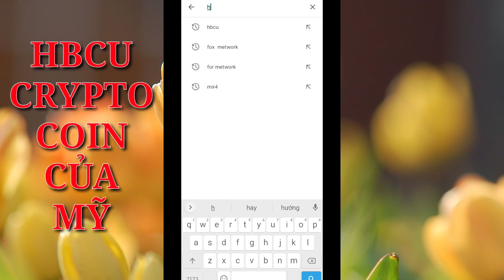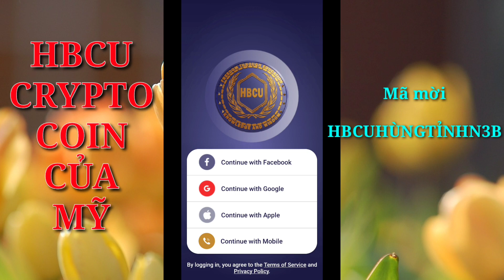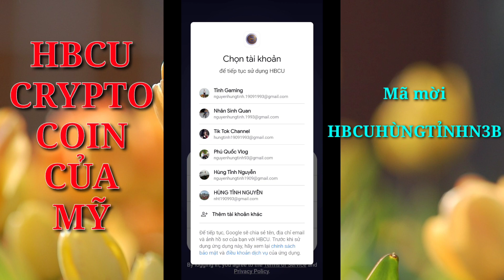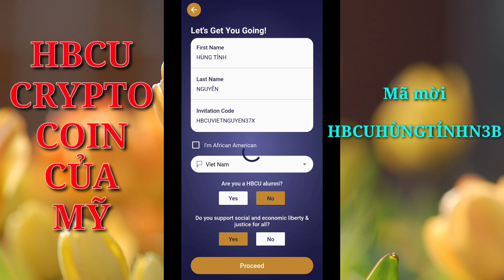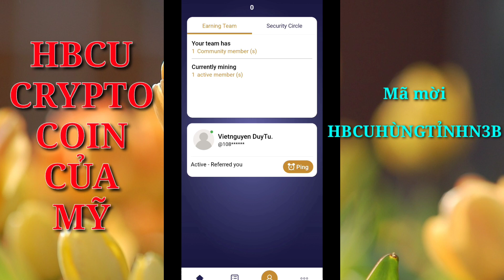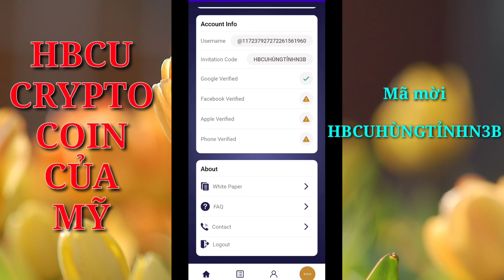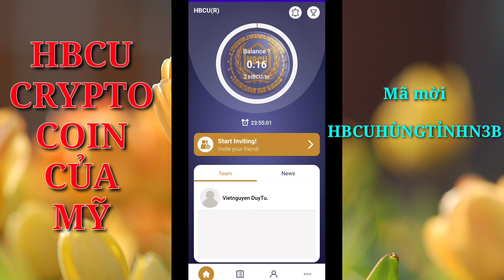HBCU CRYPTO | TẠO TÀI KHOẢN HBCU CRYPTO ĐÀO COIN MIỄN PHÍ CỦA MỸ | Kiếm Tiền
HBCU CRYPTO
Mã mời:
HBCUHÙNGTỈNHN3B

Hãy nhập mã mời các tiền điện tử của mình để được tạo tài khoản và tăng tốc độ đào ở đây nhé!
1. Pi Network "HungTinh1993"
2. Alpha Network "NguyenTinh"
3. Sperax play "Tinh93"
4. Cloud Earning PHT "u4uvsqz"
5. Eagle Mining Network "HungTinh"
6. Cow Cow "HCR8JE"
7. Bee Network "hungtinh1993"
8. Midion "hungtinhnguyen"
9. AntNetwork "nguyenhungtinh93"
10. TimeStope "hungtinh93"
11. Firefly Network "HungTinh1993"
12 Ant Mining "HungTinh1993"
13 One Network "HungTinh1993"
14 Billg Coin "HungTinh1993"
15 Coku Network " 5IUhEuAKb5YS5D9hc0jlKGD63OE3"
16 Gemini "hungtinh1993"
17 Primal Network "NGUYEN HUNG TINH"
18 M2 Network "HungTinh1909"
19 Sense Chat "N4DCMKZ"
20 Elka "ELKA35778"
21 Unicoin Network "47275"
22 Remitano
23 Remint "KE14AGCF"
24 Pereum "HungTinh"
25 Mvrp "9KMXIHVC64"
26 The flash Currency "TFC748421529"
27 Vconomics "ZILW8867"
28 Fortune Network "HUNGTINH4Q"
29 Shiba Inu "6719"
31. Kavoapp "LY2BT6"
32. Ucoin "HungTinh"
33. BTC sever miner "11723792"
34. Texla coin "TX005118"
35. Digital asset coin "NGUYỄNHÙNG"
36. Gemina network "HungTinh93"
37. HBCU Crypto "HBCUHÙNGTỈNHN3B"